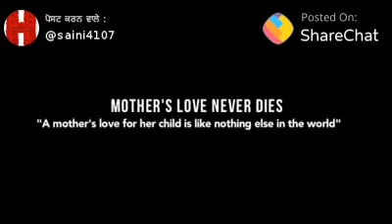MOTHER'S LOVE NEVER DIES